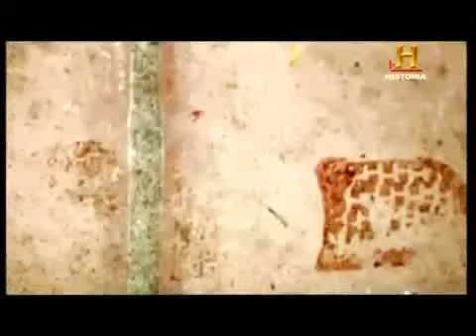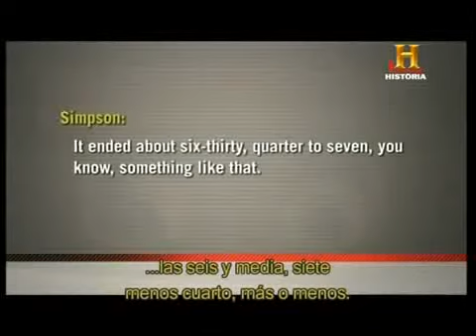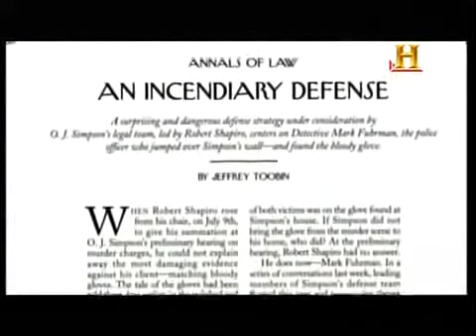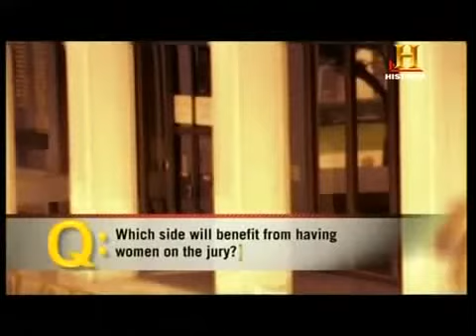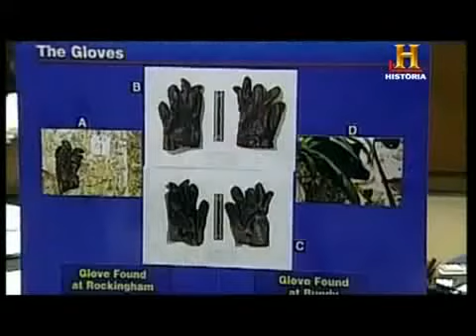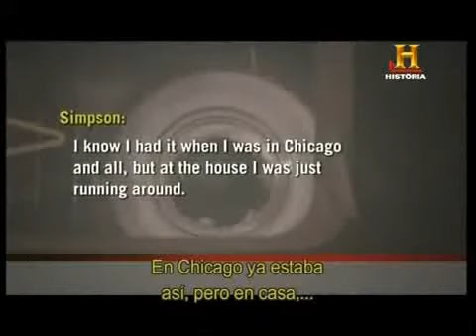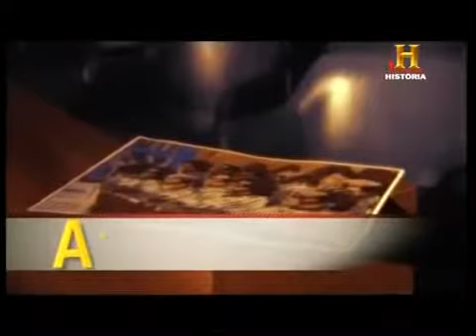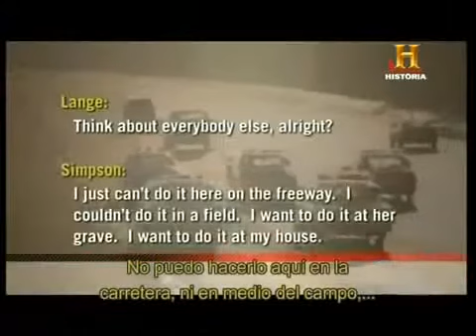EL JUICIO A O.J. SIMPSON - History Channel.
El informe final:  El juicio de O.J.  Simpson - History Channel.